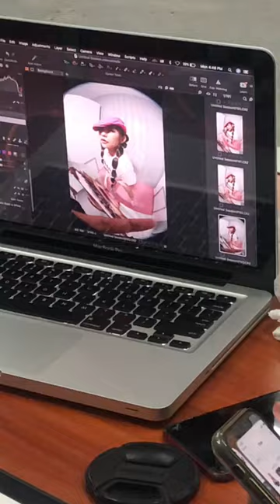စွာတေးလန် Bobby Soxe ရဲ့ Photo Shoot Short Bts